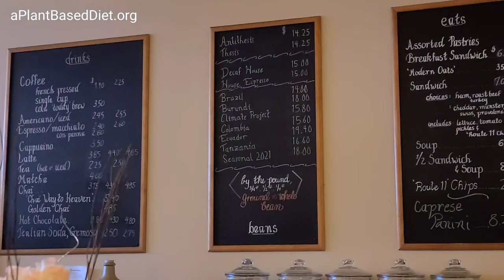Espresso Bar & Cafe | Winchester, Virginia